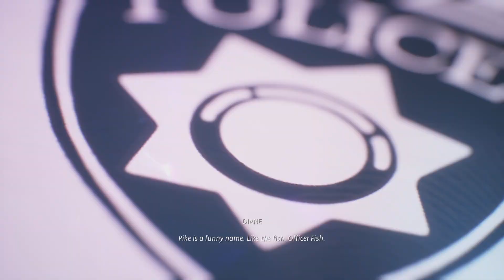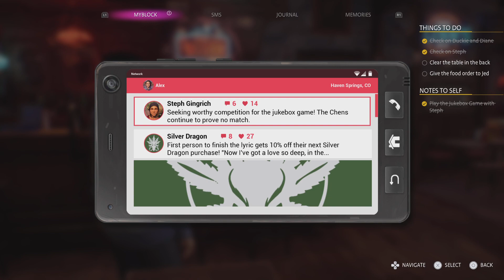Life is Strange: True Colors